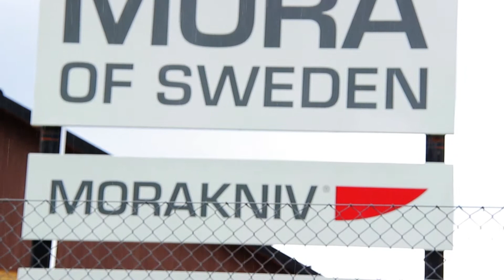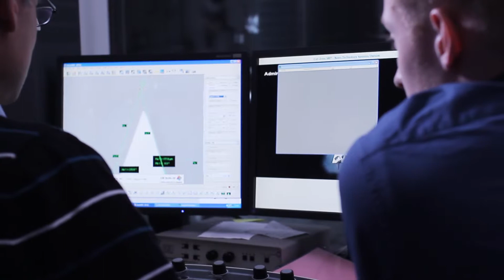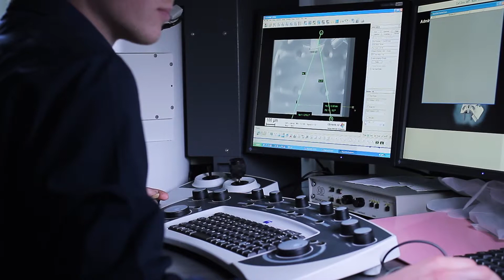KTP-projekt Morakniv Mora of Sweden Högskolan Dalarna Mora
Film från KTP-projektet tillsammans med Mora of Sweden AB.

Rickard Norstedt jobbar med ett mycket intressant projekt hos Mora of Sweden AB (Morakniven). Där jobbar han på utvecklingsenheten där de bygger ett litet laboratorium och koordinerar diverse investeringar och maskininköp för att kunna testa knivar och knivarnas prestanda på plats i Mora för att leda utvecklingen av framtidens knivar.

I filmen medverkar KTP-projektledare Rickard Norstedt, KTP-handledare Per Carlsson och företagsrepresentant Henrik Eriksson.